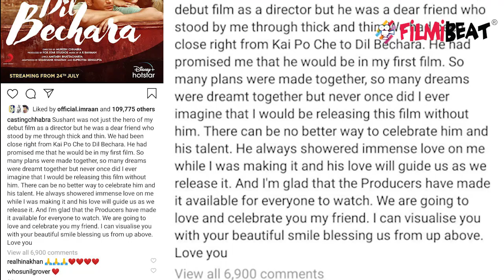Sushant के पहले ऑडिशन का वीडियो वायरल, कास्ट‍िंग डायरेक्टर ने कही ये बात | FilmiBeat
Mukesh Chhabra, director of Sushant's last film Dil Bechara, has also shared a video of the actor's film journey. Mukesh has paid tribute to Sushant on behalf of the team by sharing this video.Watch Video To Know More